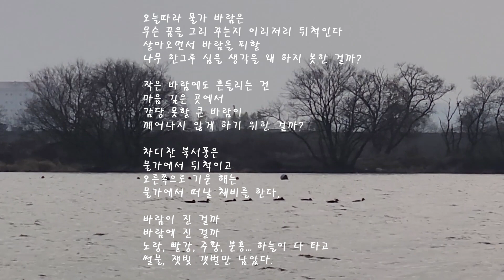시 (바람의행로)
시,글, 바람의행로